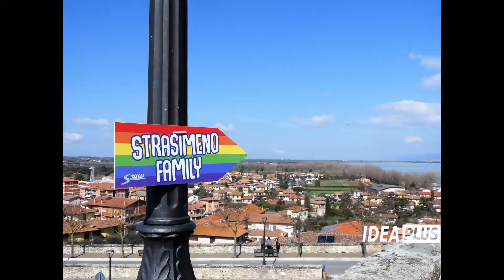IDEAPLUS TV-Castiglione del Lago: Strasimeno 2024